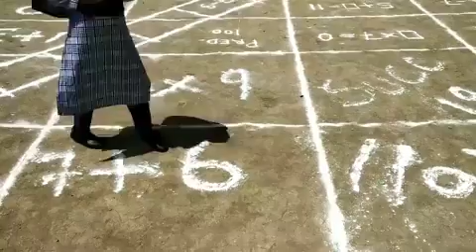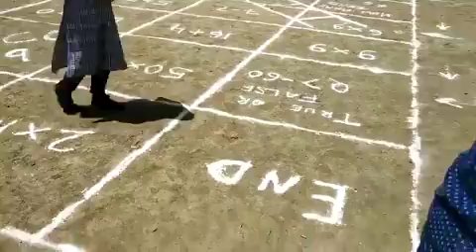Examination as a fun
This video is about mid session assessment through an activity in which students understand and learn basic operations in mathematics